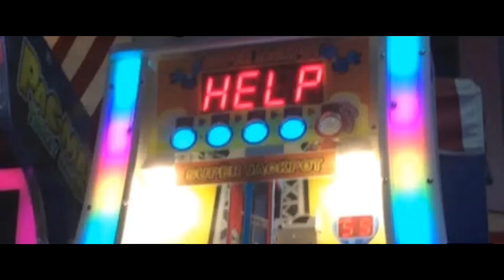Bruh is this thing okay